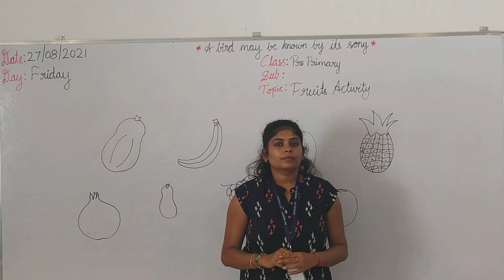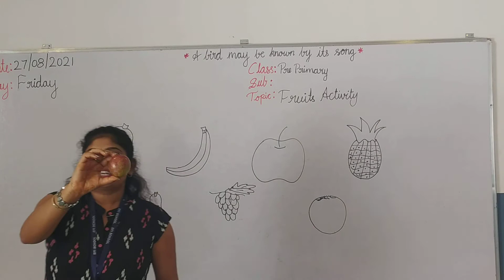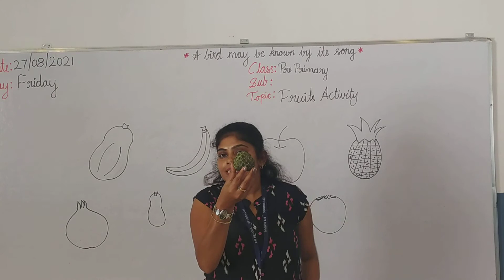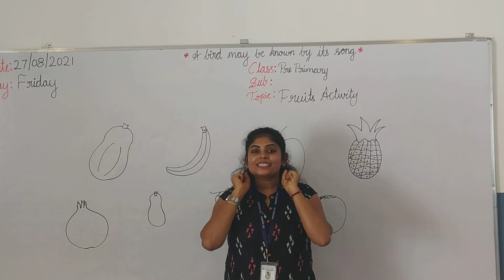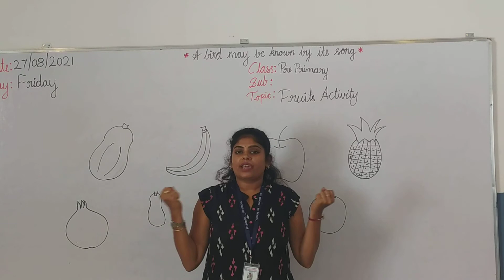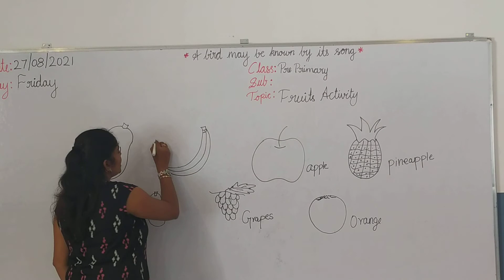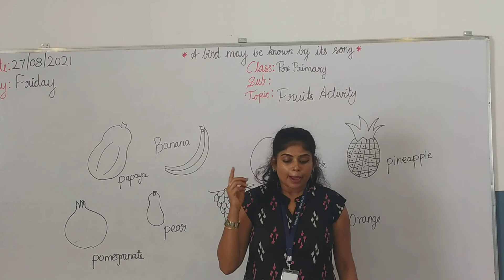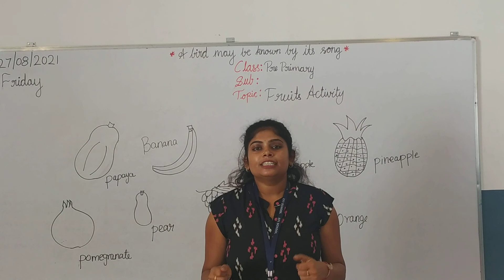Pre primary - Fruits Activity (27/08/2021)